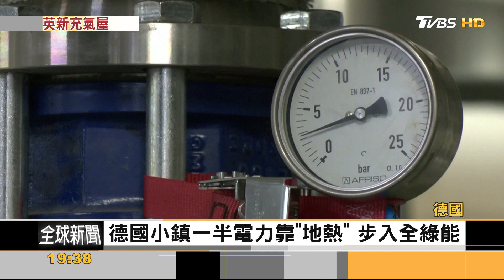綠建築正夯! 紐約首棟「木構公寓」 火星宅英國亮相｜方念華｜FOCUS全球新聞 20220822